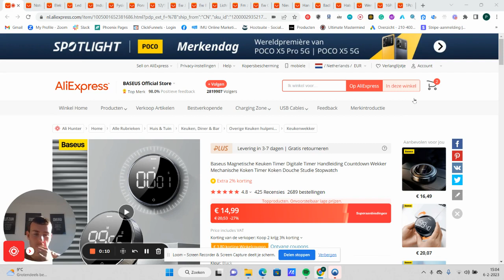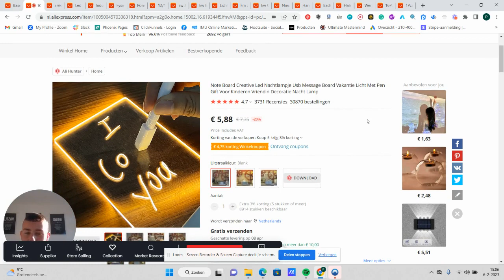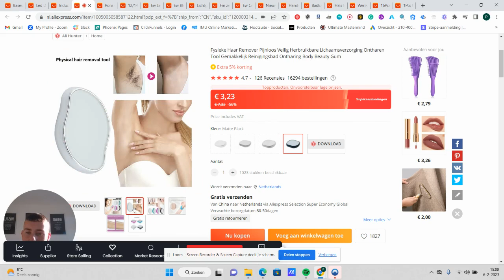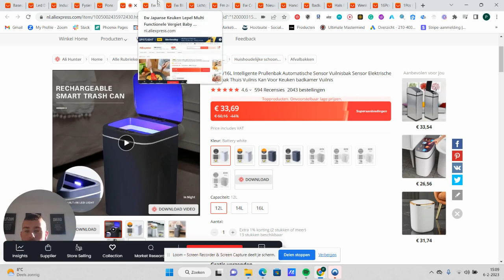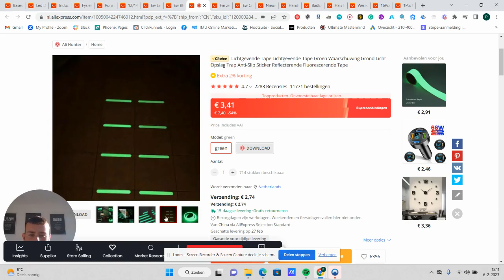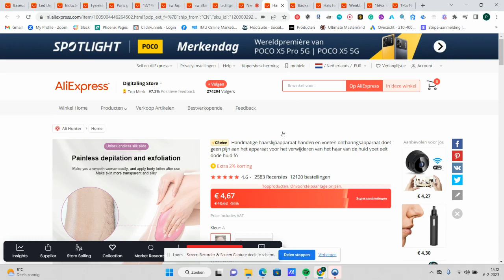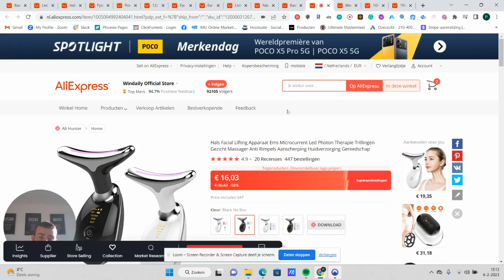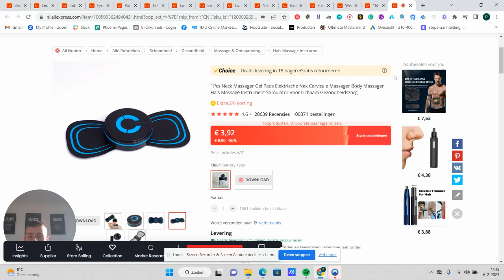Uitgelekte Vip Product Analyse | Shopify Dropshipping | 2023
Hoe je winnende Dropshipping-producten kunt vinden. Ik geef je een uitgebreid kijkje achter de schermen bij een van mijn privé VIP Video's waar ik de producten die ik zelf in 2023 heb gedraaid. - Veel plezier! Voeg me toe op Instagram: @paulvansprundel